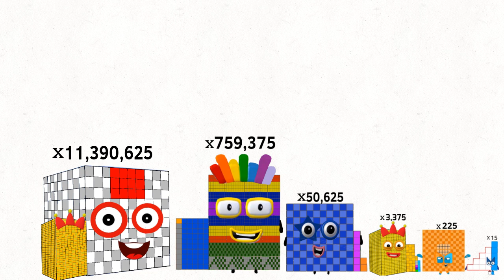Numberblocks 15 x 15 (times multiples of 15) sneeze up to number 170,859,375 (170 million)